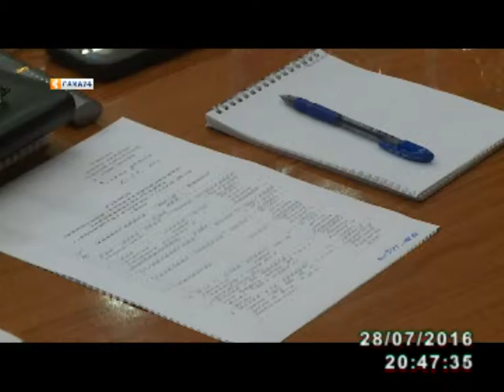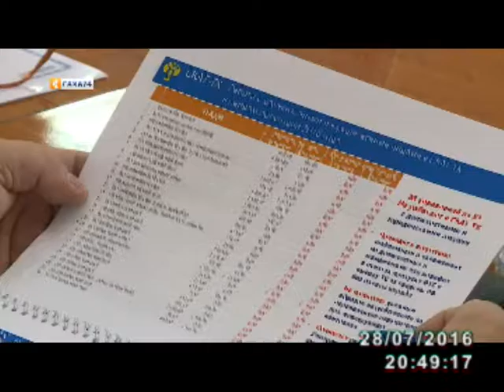Госавтодорнадзор подвел итоги работы за первое полугодие